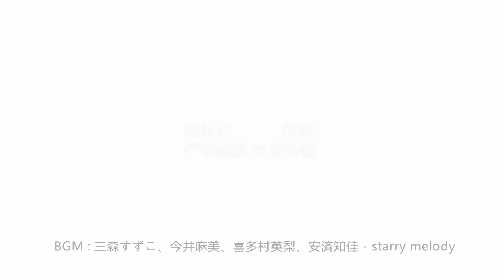【Watch nail#981】Cute&Fashion with Carved Micky【窝趣美甲推荐-981期】可爱时尚浮雕米奇款